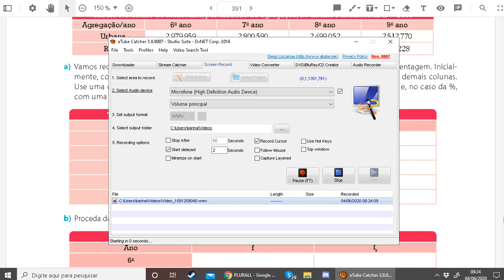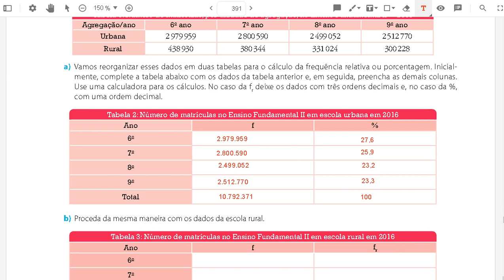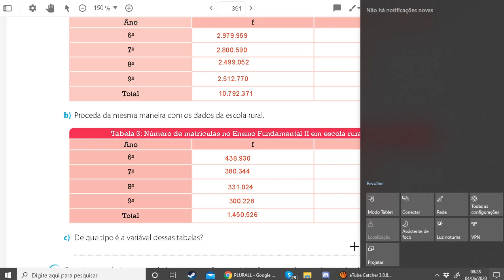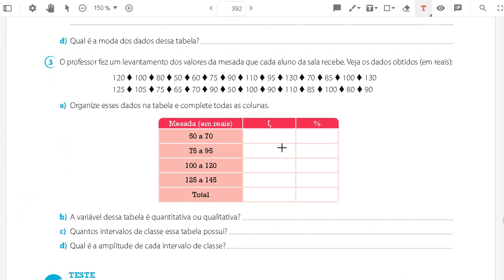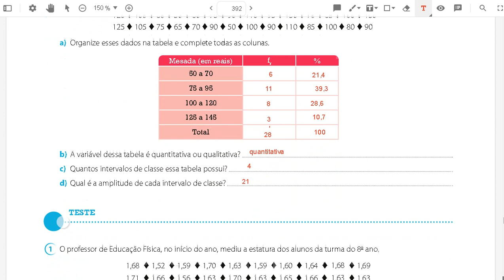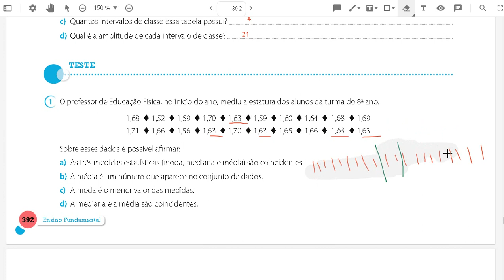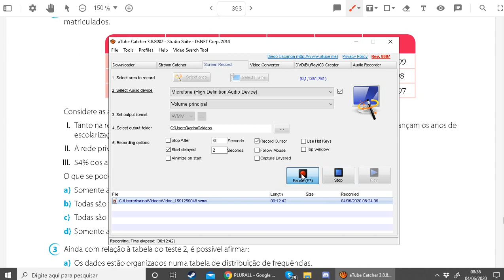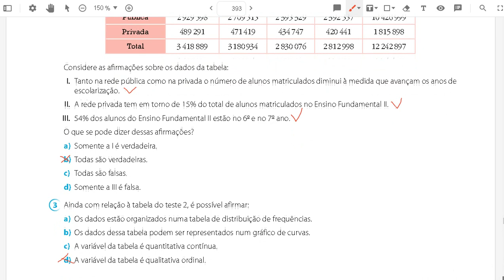Aula de matemática 8º ano. Jun 04.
Correção de exercícios.